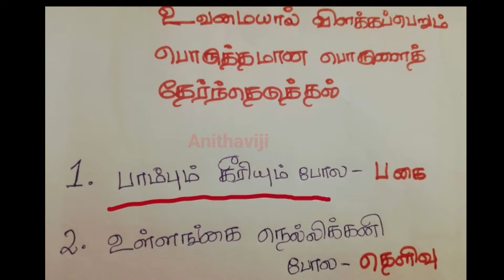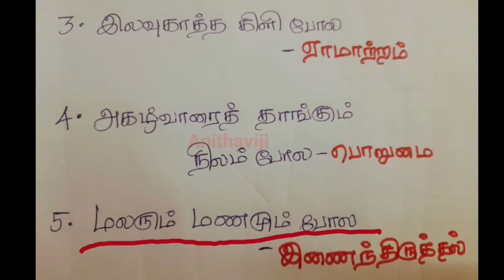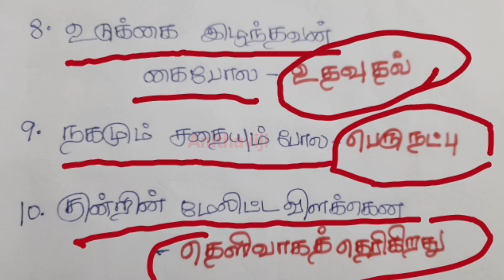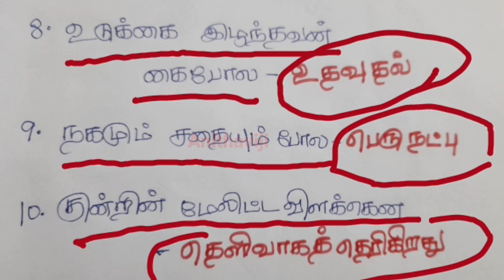உவமையால் விளக்கப்படும் பொருள்|TNPSC|Tamil competitive exam|group 2,2a,4|தமிழ்தகுதித்தேர்வு